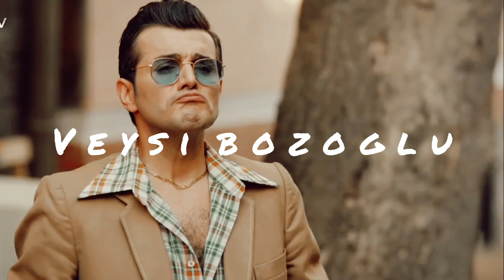Kemal Uçar ✘ Karakterler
Yedi Güzel Adam - Nuri Pakdil
Yamak Ahmet - Ahmet
Gençliğim Eyvah - Veysi Bozoğlu
Bir Zamanlar Kıbrıs - Cengiz Topel
Ezel - Mert Uçar
Adı Yunus - Cem Başkan
Tut Sözünü - Bahadır
Payitaht Abdülhamid - Şehzade Ahmet Nuri